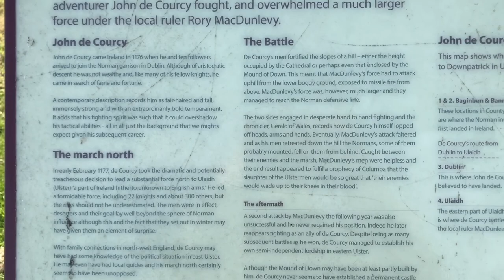THE MOUND OF DOWN - County Down - September 2020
This distinctive monument is larger than four football pitches, with a massive bank and ditch encircling what was once a drumlin island in the marshes — an area of more than three acres. Within the enclosure lies a second earthwork, a U-shaped mound inside another enclosing ditch, 55 metres in diameter.

The 12.5-metre high inner mound commands spectacular views of the surrounding countryside, across the Quoile marshes to Inch Abbey and as far as Down Cathedral.

Also known as Rathkeltair, it is one of the major earthworks of Ulster, situated on the NW edge of Downpatrick it is a good example of an Iron Age defensive earthwork in the middle of which a Norman Motte and Bailey was built by John de Courcy after his defeat of Rory Mac Donlevy in 1177. Some believe that it was the residence of Celtchar mac Ulthechair, the legendary Iron Age hero of the Ulster Cycle. It seems to have become the administrative centre of the Kings of Dál Fiatach by the early Christian period.
The thumbnail pic is an impression of how the Mound of Down looked painted by artist Rosemary Marr